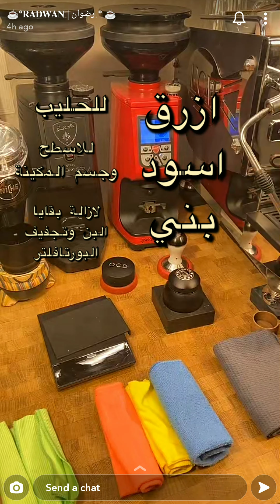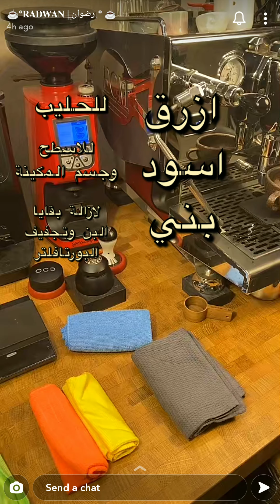مناشف القهوة وآلات الاسبريسو مايكروفايبر من سناب رضوان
سناب رضوان
radwanxd

انواع المناشف المستخدمه في بار القهوة ومكائن الاسبريسو
مناشف لمكاين القهوة
مناشف عصا التبخير
المحافظة على نظافة بار القهوة
مايكروفايبر
تنظيف آلة الاسبريسو
منشفة قهوة
منشفة عصا التبخير